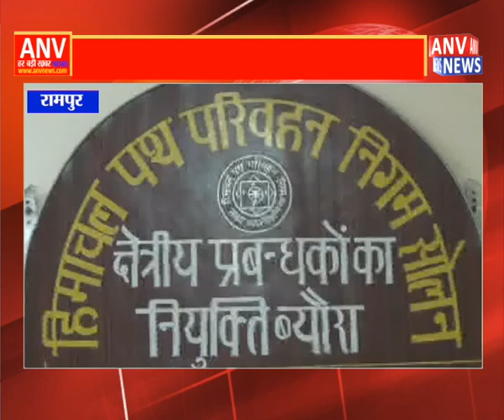सोलन: ग्रामीण क्षेत्रो में बस सेवा न होने के चलते ग्रामीण परेशान